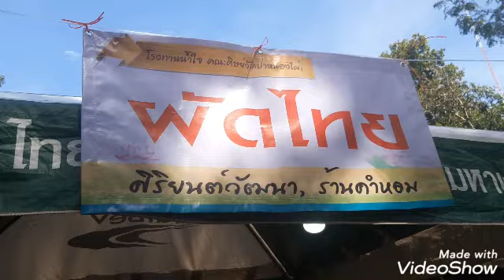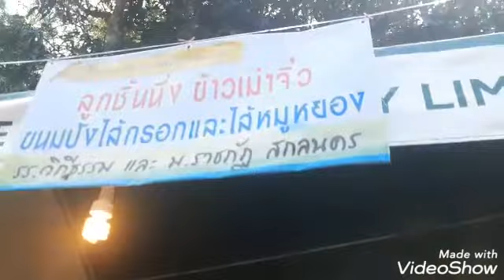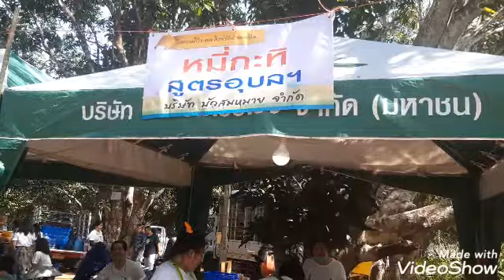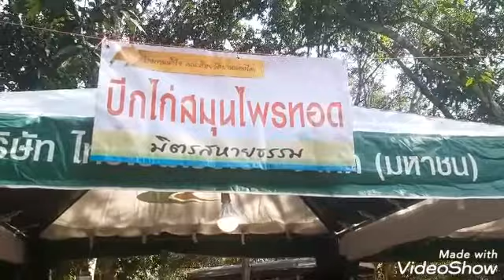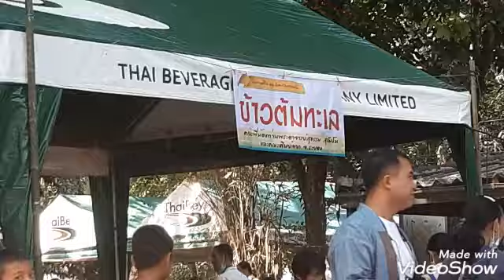กฐินวัดป่าหนองไผ่คลิปที่ 2 วันที่ 11 ตุลาคม 2563